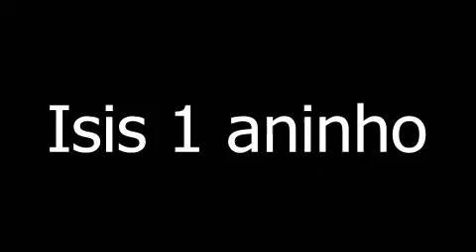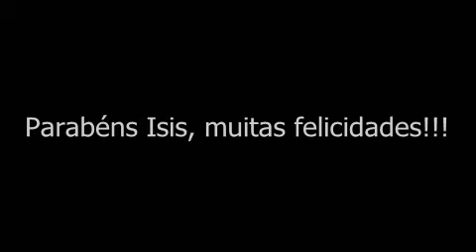Clip Isis 1º aninho